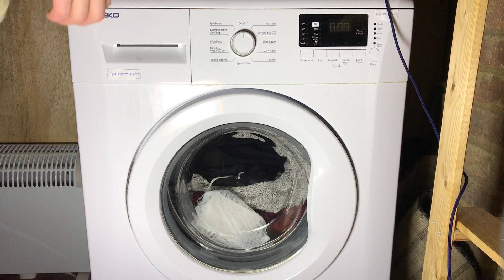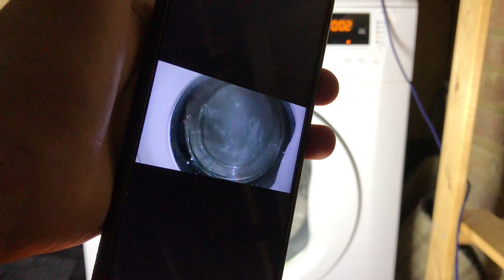beko WM74135W - cotton cold + quicker wash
cotton cycle with in beko with no heat, and with quicker wash enabled.

note: ignore any mention of the machine not reaching 1300. it does reach 1300, the reading of 1117rpm that i took during a final spin was not an accurate reading. that is also the reason for the labels on the fascia.